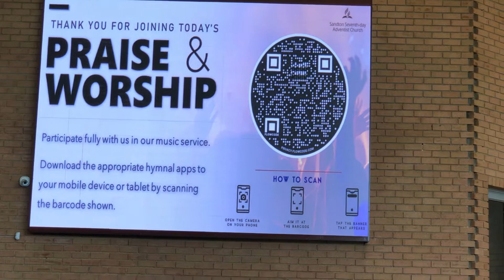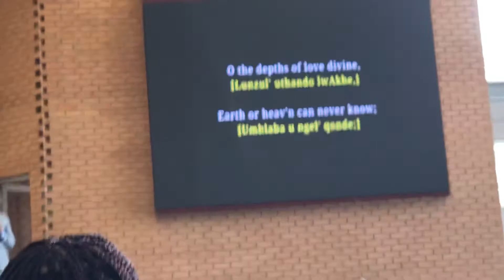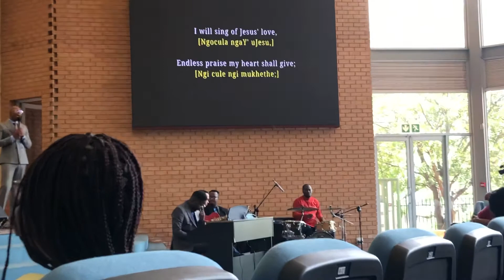I will sing of Jesus’ love…